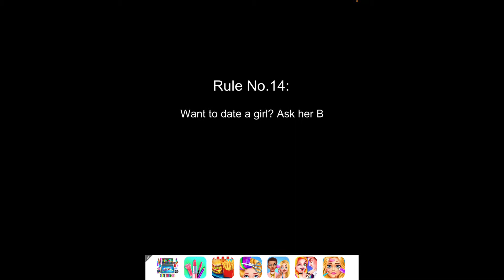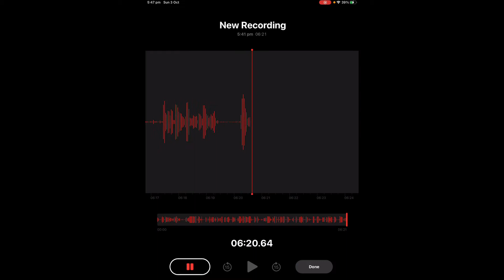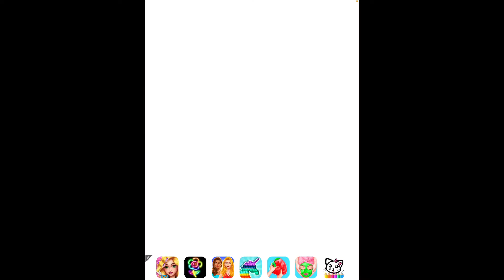Quest For the Missing P*nis - GIRLFRIENDS GUIDE TO BREAKUP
The fourth instalment of my FAVOURITE game